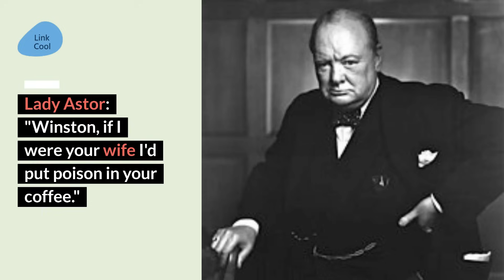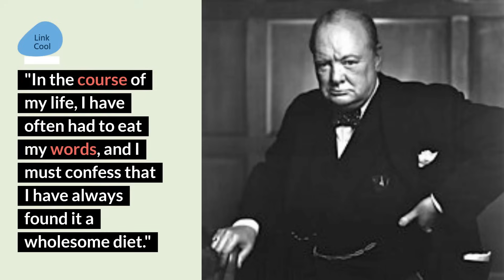Winston Churchill's Greatest Insults And Jokes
Dreams motivation,When you feel like quitting motivation,No Excuses Motivation
Morning Motivation Listen to our Success vs Failure Motivational Video

Photograph taken by Yousuf Karsh in 1941, gelatin silver print, National Portrait Gallery . At Link Cool, we believe in being as honest and transparent as possible.

We are a participant in the Amazon Services LLC Associates Program, an affiliate advertising program designed to provide a means for us to earn fees by linking to Amazon.com and affiliated sites.